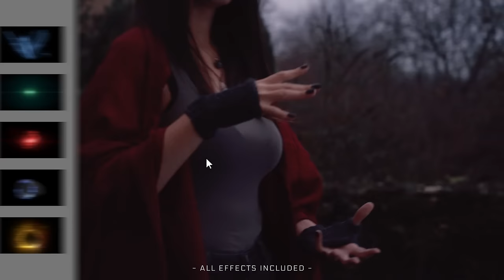Blockbuster Vol.2: SUPERHEROES Pack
The SUPERHEROES Pack was exclusively made for Filmmakers looking to create extraordinary movies. Inspired by MARVEL and DC's famous Superheroes, this BLOCKBUSTER Vol.2 Pack comes with more than 240 unique effects created by professional Hollywood VFX Artists.

Simply Drag & Drop the effects into your shots and start creating your Superhero Movie!